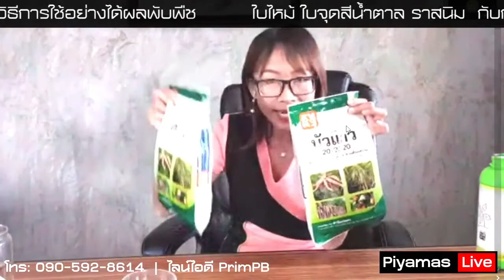ใบไหม้ ใบจุดสีน้ำตาล ราสนิม ใช้สารอินทรีย์ป้องกันและยับยั้งเชื้อรา ไอเอส & FK1 และวิธีการใช้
สั่งซื้อ โทร ไลน์ไอดี FarmKaset เว็บไซต์ ส่งฟรีถึงบ้าน ชำระเงินปลายทาง ขอบคุณนะคะ